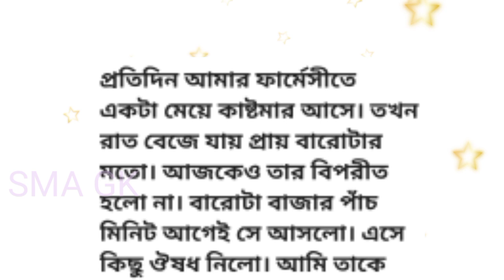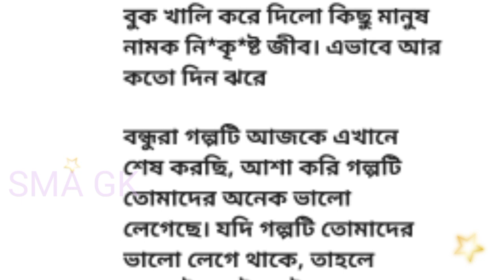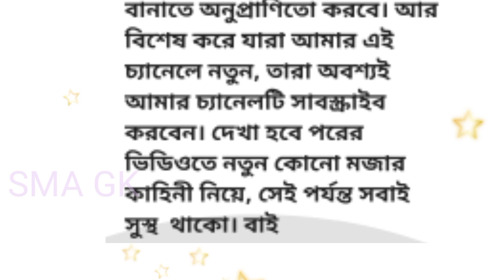bengali romantic story // emotional & heart touching bangla story // bengali audio story // SMA GK